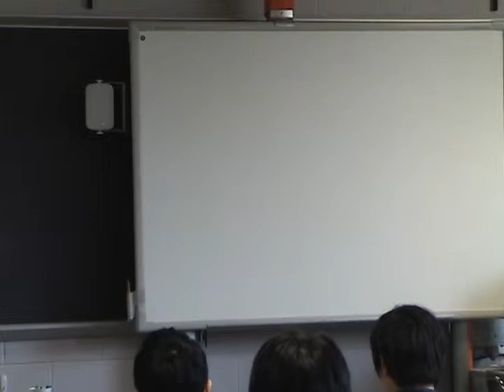2015 Li-ming 6th grade speeches - Evelyn Hu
Liming 6th grade speeches 成語故事